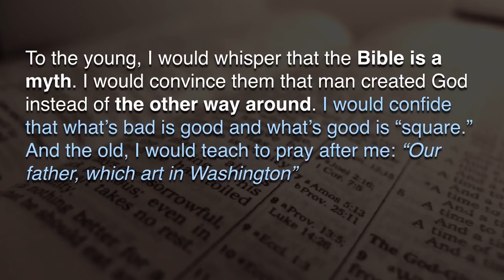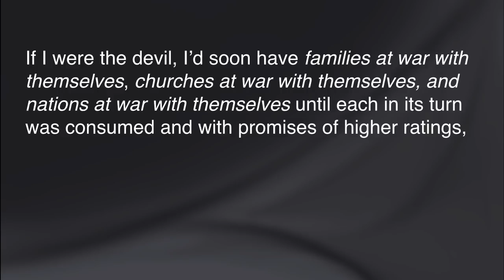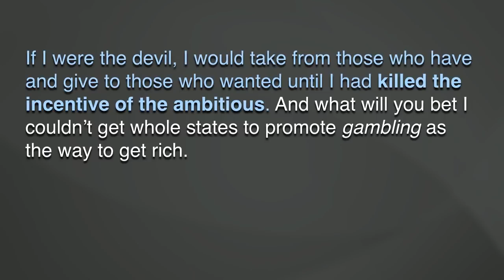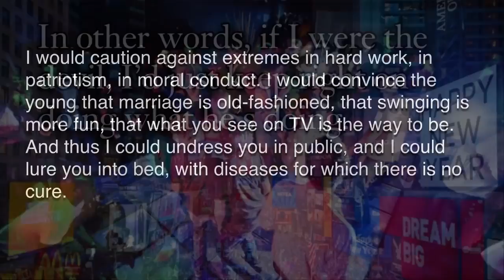If I Were the Devil Paul Harvey Good Audio